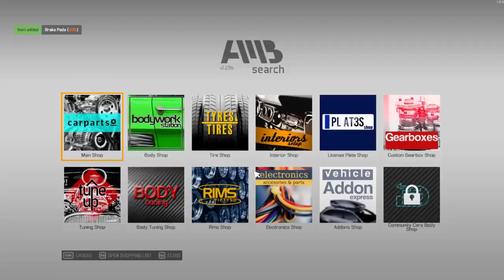Car Mechanic Simulator 2021 | Cheiftain Bandit Full Restoration | Barn Finds